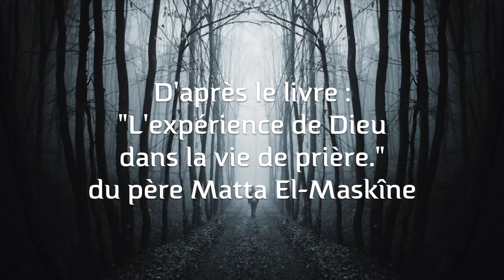Quand l'homme ne prie pas...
Méditation de Mgr Marc, tirée du livre : L' expérience de Dieu dans la vie de prière, du père Matta El-Maskîne